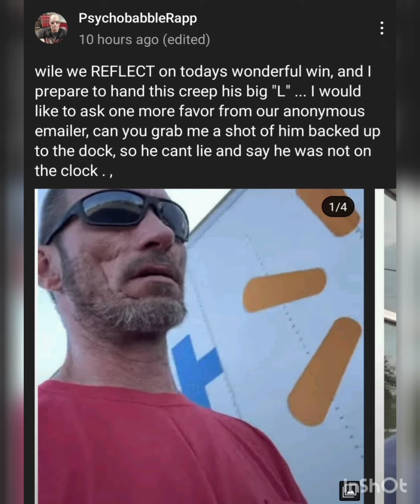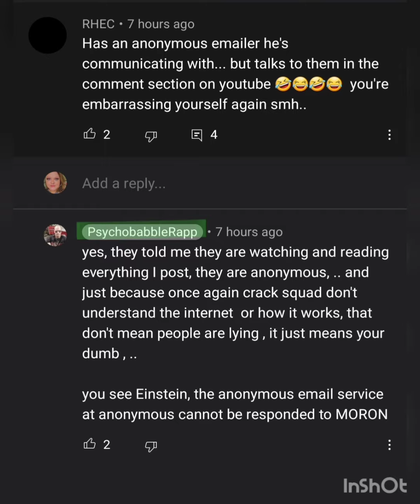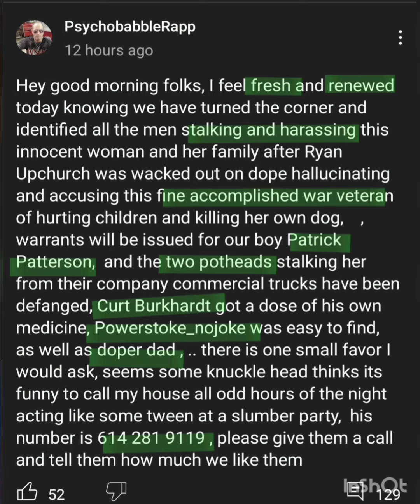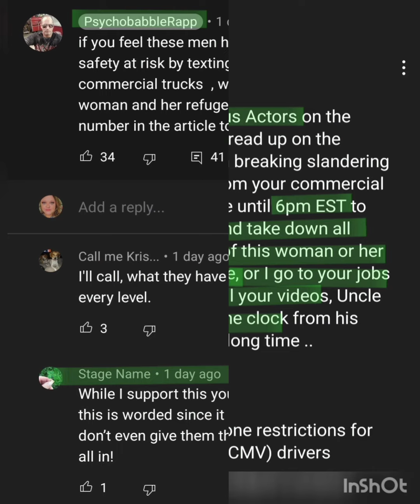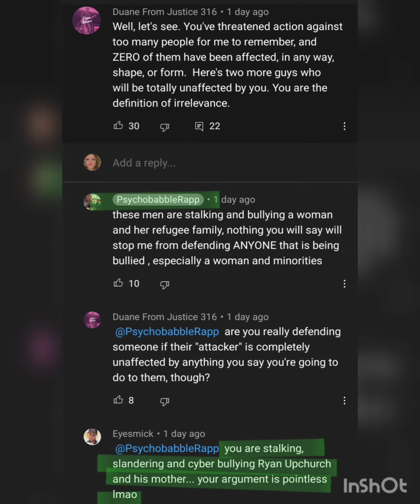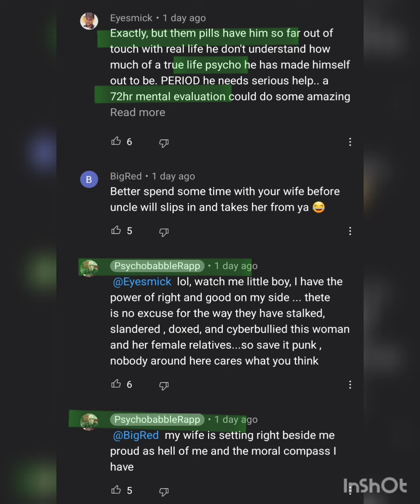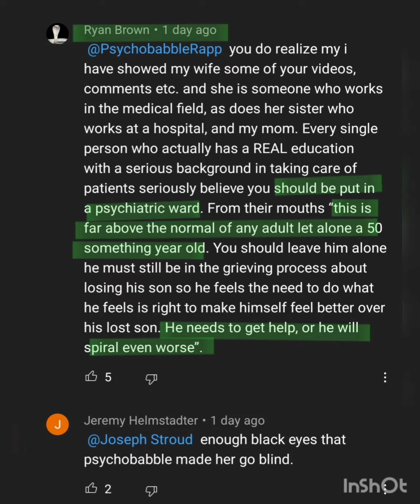The SPIRALING @Psychobabble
Will @PsychoBabble ever provide proof that these men have been "STALKING" XanamayX?

Does PsychoBabble realize that she has him doing all of her dirty work due to his "SIMP Status"?

Psychobabbly is going after people's LIVELIHOODS, due to them agreeing with ryanupchurch

THE HYPOCRISY IS ON A WHOLE OTHER LEVEK WITH THIS TOOL!

How dare he make 100 videos about XanamayX and these men, accusing them of stalking her in real life, and continue TO DO THE SAME THING TO THEM?? FOR XANAMAYX!!! Make it make sense.

Dude is 3 videos away from putting them in his caller and dropping lotion down in a bucket...